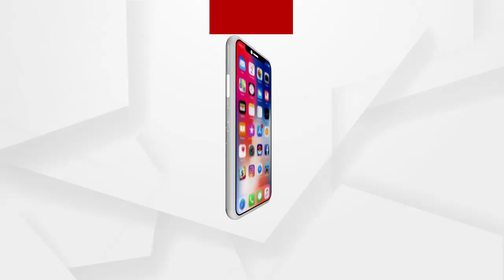ନୂଆ ଭାରତର ନୂଆ ପାର୍ଲିଆମେଣ୍ଟ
ଭାରତୀୟ ଗଣତନ୍ତ୍ରର ଆଉ ଏକ ଗୈାରବମୟ ଅଧ୍ୟାୟ । ନିର୍ମାଣ ହେବ ନୂଆ ଭାରତର ନୂଆ ପାର୍ଲିଆମେଣ୍ଟ। ପ୍ରଧାନମନ୍ତ୍ରୀଙ୍କ ଦ୍ବାରା କରାଯାଇଛି ନୂତନ ସଂସଦ ଭବନର ଶିଳାନ୍ୟାସ ଓ ଭୂମି ପୂଜନ.